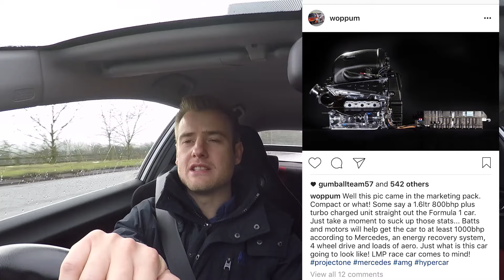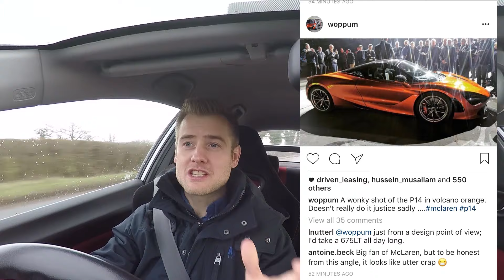Mercedes Project One: First Customers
Thanks to images shared by Woppum on his Instagram page we have seen that Mercedes have started sending out brochures to customers, so we can assume Woppum is getting one. Congratulations to Nik Murray I will be contacting you about your prize.